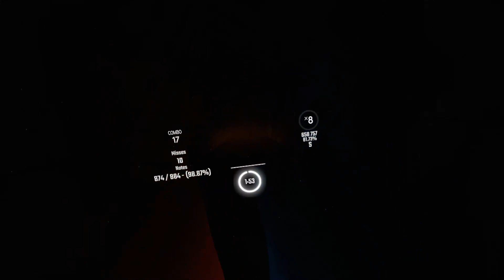Beat Saber - Unholy Ambush by DM DOKURO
the rise of the profaned nuggets

Original song by DM DOKURO